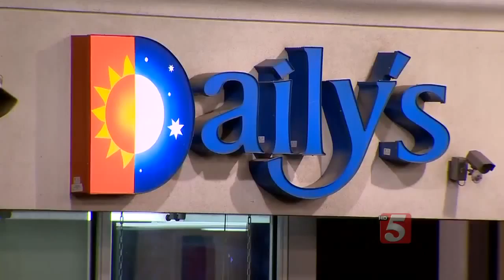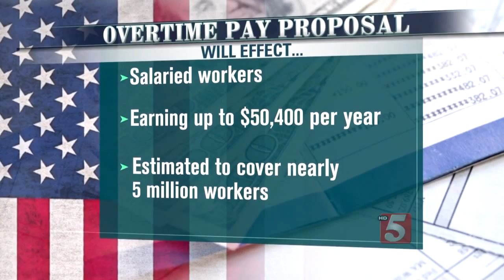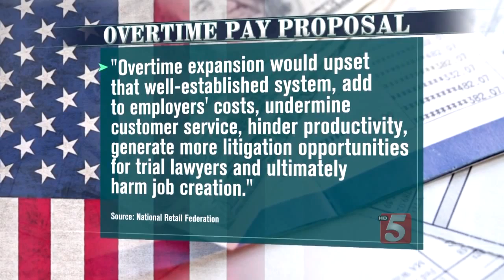Afternoon News Headlines: Tuesday, June 30, 2015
Here's a look at your afternoon news headlines for Tuesday, June 30, 2015.